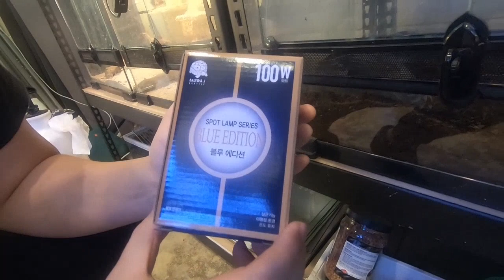파충류 UVB 스팟 전구 램프 출시!! UVB 스팟의 성능은 끌어올리고 가격은 낮췄다!! 파충류 UVB 전구 끝판왕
발토앤제이에서 드디어 전구를 출시했습니다.
데이에디션,블루에디션,UVB,솔라이트(선램프)제품 등 다양한 제품들 출시했습니다. 그리고 가격을 왕창 낮추고 성능은 최대로!!!
어떤 제품들이 새로 나왔는지 영상으로 확인하시죠!
▾ 발토 공식 홈페이지
☞ 거북이, 도마뱀 등 동물 분양!

☞ 불만족 100% 환불! 20%할인!

☞ 새로운 수입동물과 사육정보!

☞ 생생한 동물을 유튜브로!

☞ 감성과멋있는 파충류 모습들!